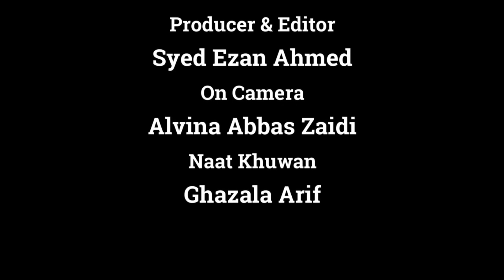Nasreen Hussain ka Major Gaurav Arya ke Chamcho ke taraf say aane wale Comments ka Jawab@Channel-M5​